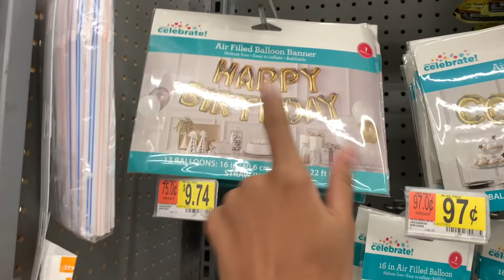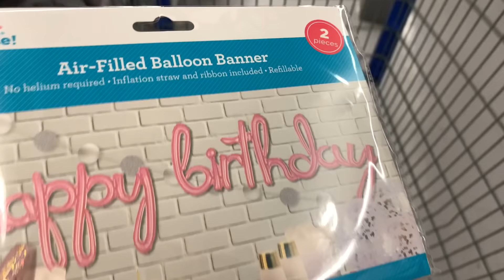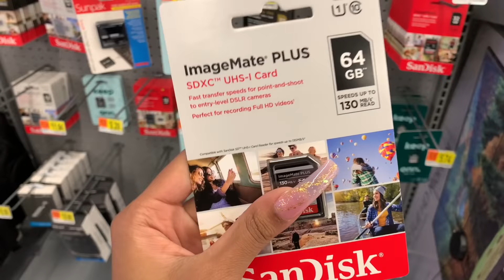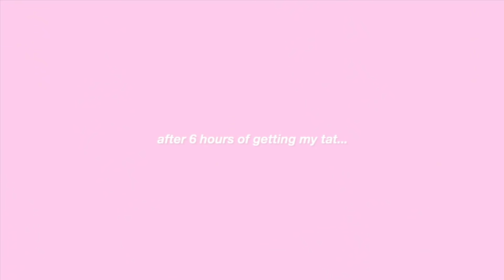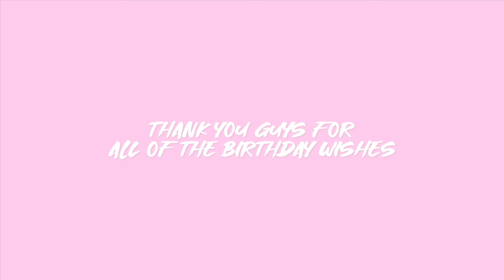20🎈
hi guys It’s CianahMonaa here💕 thank you guys for all the birthday wishes💗💗💗💗💗 I enjoyed my lil quarantine bday weekend and I hope you guys enjoy this video💓
what other videos do you guys want to see? Let me know👇🏽